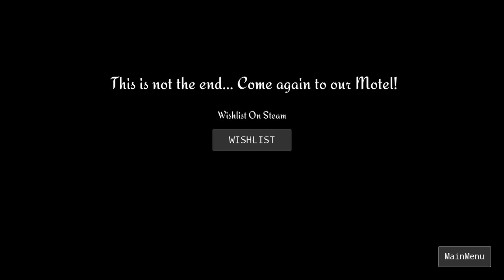OutRUN demo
tonight i played the outout demo, it was a simple demo and give you taste of whats in the full game.